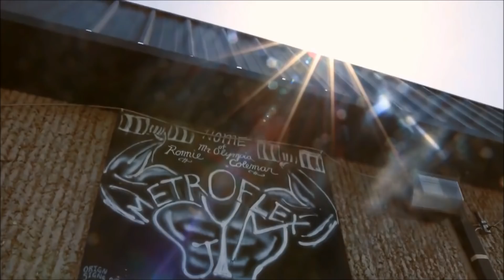The Pain Of Failure VS Regret | How To Get Closer To Your Goals | Lean Jones Training Footage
Want to try my Boot Camp?